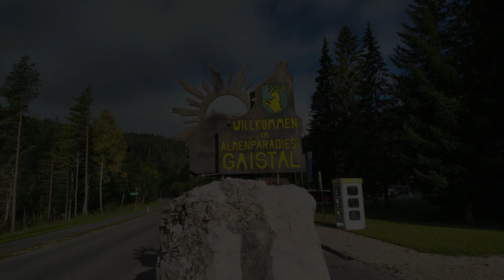🇦🇹 ROTMOOSALM - 26 KM WANDERUNG durch das Gaistal im Wettersteingebirge Hohe Munde Leutasch Austria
HIKE YOUR LIFE - A Hiking & Running channel from Germany.

EN: The third hike of my Alpine road trip took me to the Rotmoosalm once again after 2019. Probably one of the most beautifully situated alpine huts below the Wetterstein mountains. The hike of 26 km and over 1000 metres in altitude has some highlights such as the marmot meadow above the Gaistalalm...

NICE TO KNOW:

The Wetterstein Mountains, also known as the Wetterstein for short, are a mountain range in the Northern Limestone Alps in southern Germany and western Austria. The Free State of Bavaria and the province of Tyrol are part of it. The mountain range reaches its highest point at the Zugspitze, the highest mountain in Germany at 2962 metres above sea level. The heavily karstified mountain range consists mainly of Triassic limestone, especially Wetterstein limestone. The Wetterstein mountain range has been opened up to tourism by Alpine Club huts, a large network of paths and several winter sports areas.

DE: Die dritte Wanderung meines Alpenroadtrips führte mich nach 2019 mal wieder zur Rotmoosalm. Eine der wohl am schönsten gelegenen Almhütte unterhalb des Wettersteingebirges. Die Wanderung mit 26 km und über 1000 Höhenmetern hat einige Hightlights wie zum Beispiel die Murmeltierwiese oberhalb der Gaistalalm...

WISSENSWERTES:

Das Wettersteingebirge, kurz auch Wetterstein genannt, ist eine Gebirgsgruppe der Nördlichen Kalkalpen im südlichen Deutschland und westlichen Österreich. Anteil haben der Freistaat Bayern und das Land Tirol. Das Gebirge erreicht seinen höchsten Punkt in der Zugspitze, mit einer Höhe von 2962 m ü. NHN der höchste Berg Deutschlands. Das stark verkarstete Gebirge besteht vorwiegend aus Kalken der Trias, vor allem aus Wettersteinkalk. Durch Alpenvereinshütten, ein großes Wegenetz und mehrere Wintersportgebiete ist das Wettersteingebirge für den Tourismus erschlossen.

Trail/Strecke:
Distance: 25,8 km
Elevator gain/Höhenmeter: 1004 m
Duration/Dauer: 4 h 27 min
Category/Kategorie: advanced/fortgeschritten